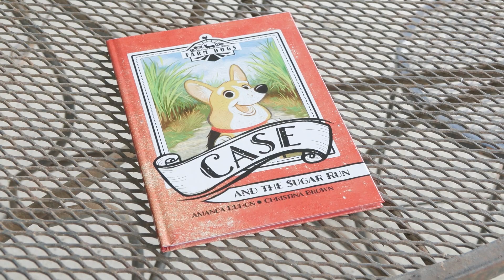2023 Young Farmers & Ranchers Achievement Award Finalist -- Kelsi & Amanda Duhon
The 2023 Young Farmer and Rancher Achievement award winner will be announced at the Louisiana Farm Bureau Annual Convention later this month. TWILA's Avery Davidson introduces us to finalists Kelsi & Amanda Duhon of Lafayette Parish.